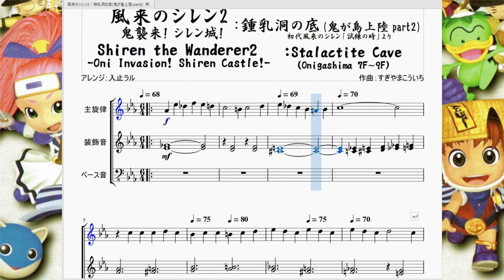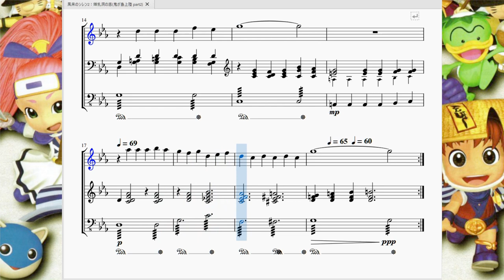風来のシレン2：鍾乳洞の底 Siren The Wanderer 2：Stalactite Cave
今回は風来のシレン2より、シュテン山道初級『鍾乳洞の底』で流れる曲を再現させて頂きました。

　シュテン山道初級も中腹を超えるとかなり難しくなってきます。落ちてるアイテムに化けてるンドゥバも厄介ですがそれ以上に攻撃すると反撃してくる侍どんや貫通矢の銀の矢を撃ってくる馬武者はかなりの脅威となります。馬武者はその性質上関係ない敵モンスターを巻き込んで倒しレベルアップして手の付けれらない状態になり…という絶望的な状況になることさえありますね。

　流れる曲も寂しいながらも陽気な雰囲気が流れてた中腹前のBGMとは一線を画す不穏なBGMです。特に前半部分は音数も少なく寂しさも強調されてるような気がします。
　装飾音が実は半音ずつ上がっていき、頂点(？)まで来たら今度は半音ずつ下がっていくだけ…というシンプルながら使い辛い進行を見事に操り不思議のダンジョン独特の「一人で冒険する不安」を表していると思います。

　因みに、この曲は初代風来のシレンの「試練の時」のアレンジとなっているようです。また、鍾乳洞の底に行く前のステージ「無尽蔵の滝」やシュテン山道中級の「大峡谷」でも滝の音に紛れてうっすらこの曲が流れています。更に更に楽譜の題字にも表記してますがこの曲をアレンジしたものがストーリー最終ダンジョン「鬼が島」の7F~9Fで流れてたりします。